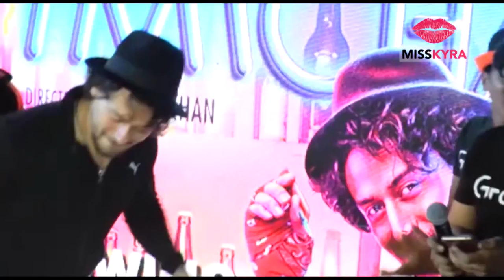Tiger Shroff joins 'Morning Fitness Party'